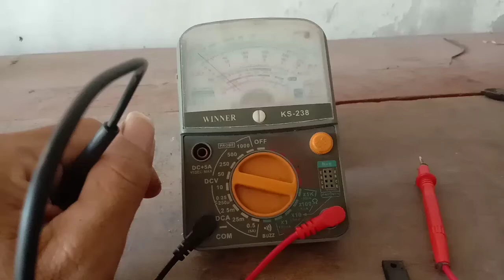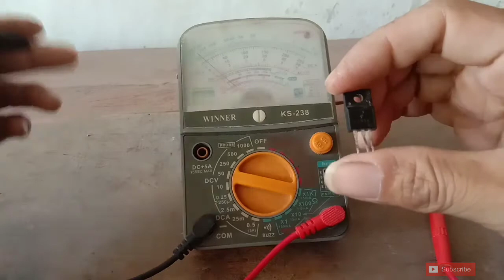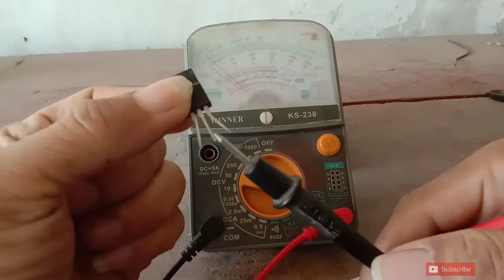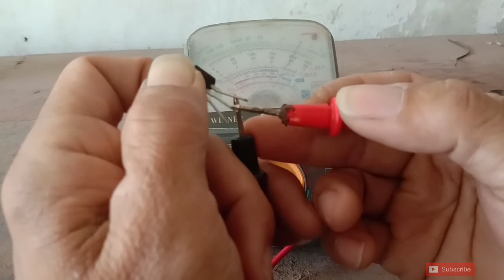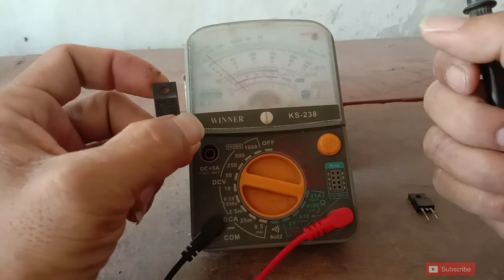Cara cek mosfet transistor fet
Dan selamat bergabung di chanel BELAJAR ELEKTRONIKA
Terima kasih.